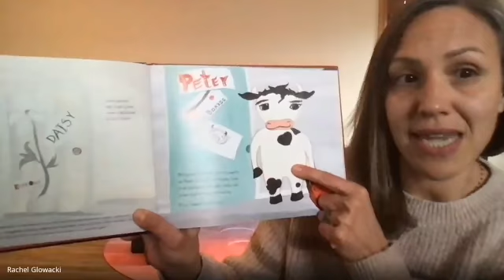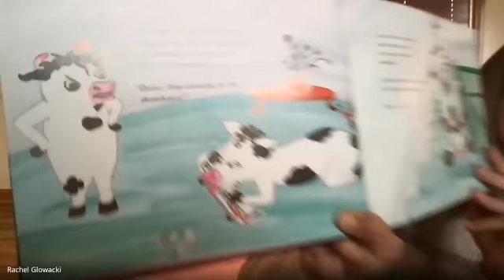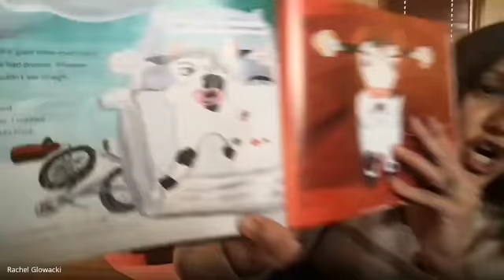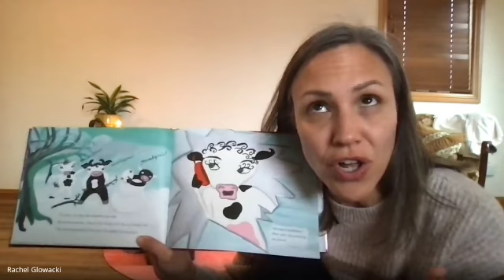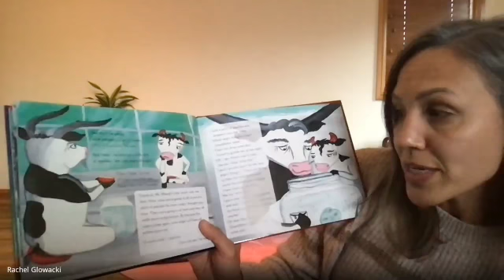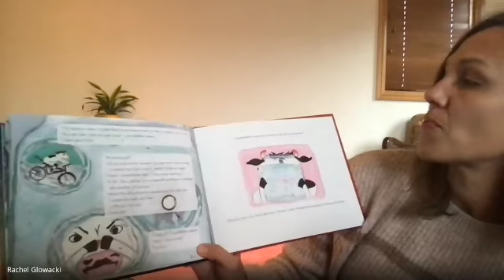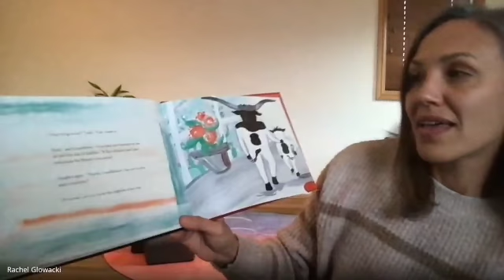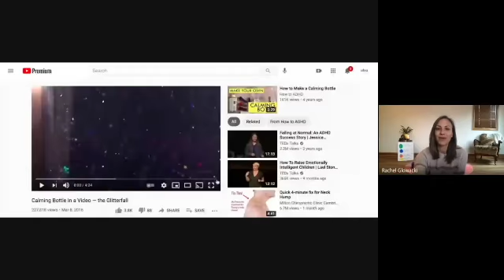UB U Live K-1: Human Needs & Emotions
Exploring the Mind | Educating the Heart
UB.U anchors brain health education, social emotional wellness, and tools for resilience in the individual for a more mindfully engaged community.